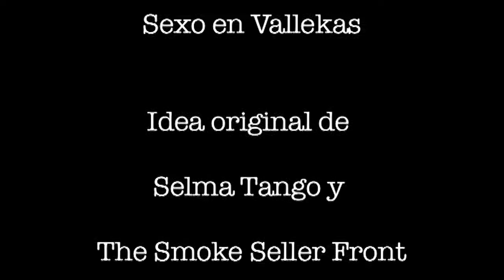cosas que no debes hacer 4 - actitud positiva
Cosas que no debes hacer cuando buscas trabajo es una webserie en la que Selma Tango de Sexo en Vallekas te da consejos para que no hagas esas cosas que hacen más difícil la búsqueda de empleo.